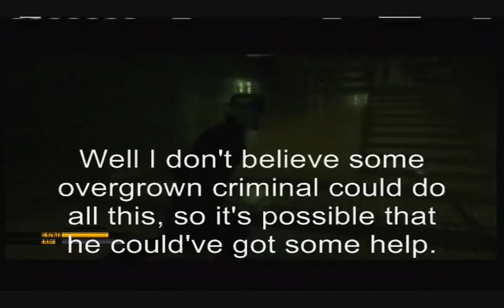WATCHMEN: The End is Nigh: Part 11